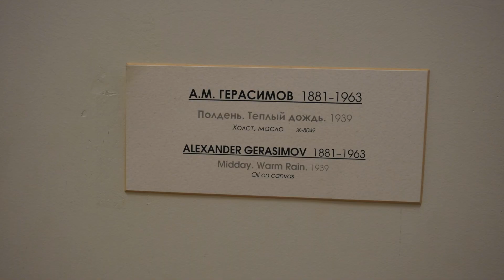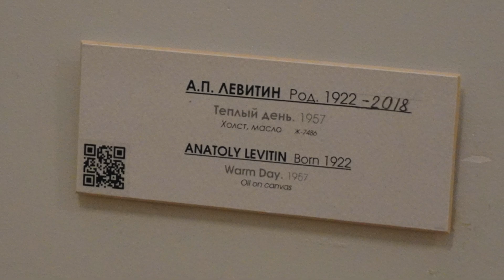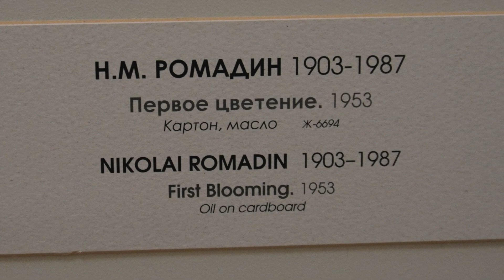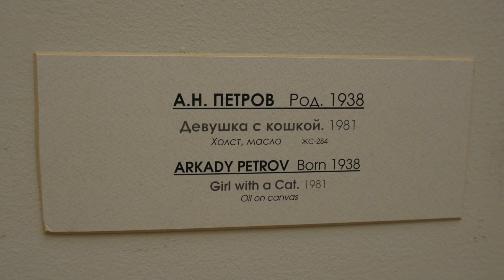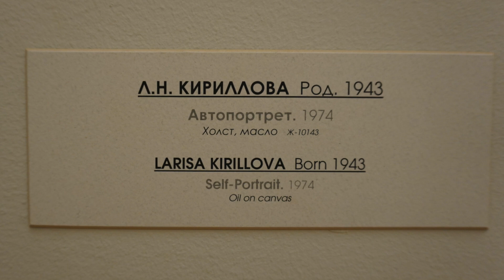🇷🇺国立ロシア美術館 Part-4/5 サンクトペテルブルグ ロシア (State Russian Museum, St Peter's Burg, Russia) 2019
ロシアの現地で勧められるままに観光していたら結果として、ロシア4大美術館を制覇していた。